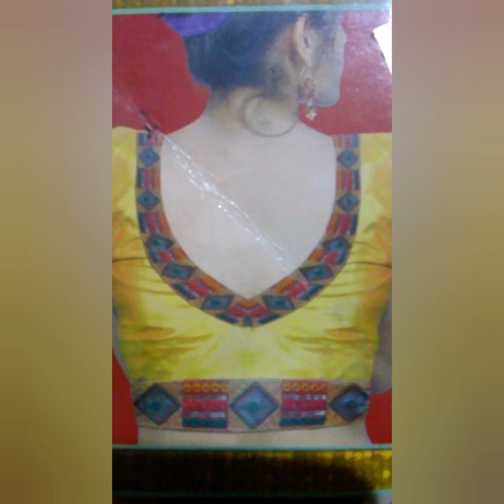blouse neck design#, 4 blouse neck design/ dress back neck design 2020/ blouse designs photo 2020